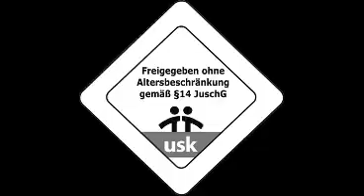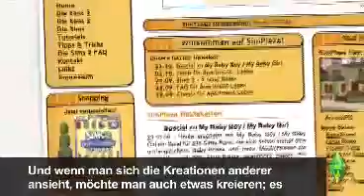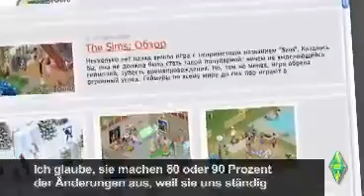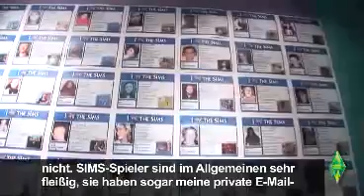DE Webisode (Part 3)